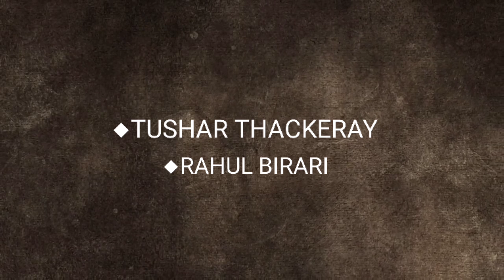Khelatuya khel | खेळतुया खेळ | Song Video Album | गैरसमज मुळे असा झाला मैत्रीचा शेवट...💔😥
🔴JSK PHOTOGRAPHY PRESENTS 🔴
●Insta Follow On :- @jskphotography_official
एकमेकांविषयी मनामध्ये
विश्वास कायम असावा
दुसऱ्या कोणाच्या सांगण्यावरून
गैरसमज कधीच नसावा
राग जर असेल मनात
खोटे ऐकलेले पण खरे वाटते
चुकीचे जरी नसलो आपण
तरी चुकीच्या असल्याचे भासते
नंतर त्या बोलण्याला
फाटे किती फुटतात
प्रेमळ नाते आपले मात्र
गैरसमज मुळेच तुटतात
एका चुकीमुळे नात्या मध्ये
दुरावा निर्माण होत जातो
अविश्वासाने तयार झालेला
गैरसमज मात्र तसाच राहतो
●Kheltuya khel | खेळतुया खेळ | Song Video Album...
🔻Video Credit🔻
◆Video & Edit By :- Tushar Thackeray.
◆Assist :- Rahul Birari.
◆Cast :- Mohit Patil.
               Prashant Patil.
               Vivek Patil.

◆ORIGINAL SONG:-
Movie: Undga
Lyrics: Mahesh Naykude
Singer: Adarsh Shinde